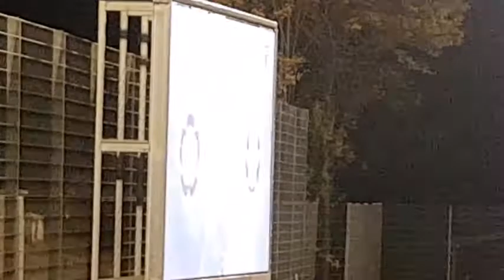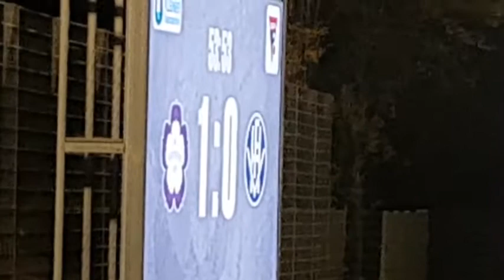FC Nöttingen 1957 - FV Fortuna Heddesheim 1:0 - [Rotthaus BFV-Pokal]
BFV-Pokal, Viertelfinale, Z: 251, Kleiner-Arena "Panoramastadion", 19 Uhr, 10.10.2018